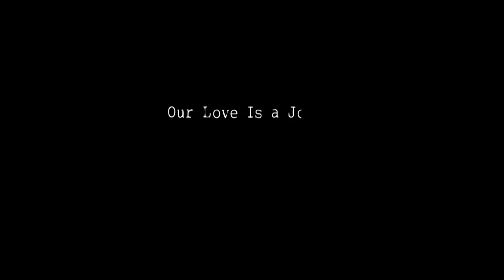A Piece of Gossip, Story Line of Sami & Maria by L'Fotto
Copyright : L'Fotto